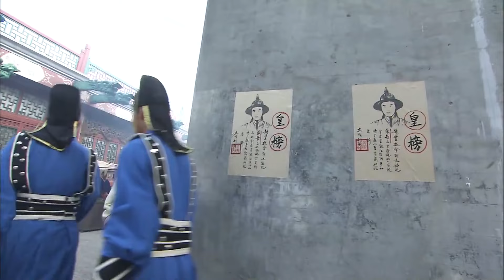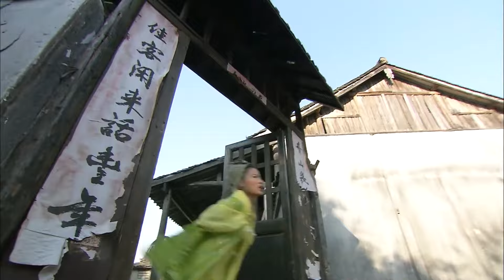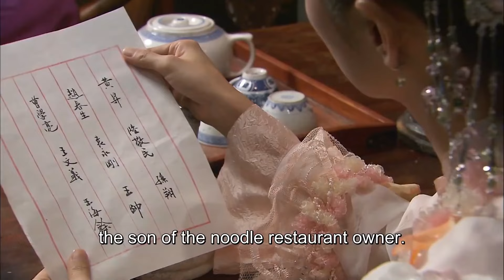Immortal Ascension EP26| Young emperor fell in love with talented medical girl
►Drama Name：Immortal Ascension
►Episode：38
►Genres: Romance, Ancient, Comedy
►Synopsis:
A young woman refuses to conform to her times. He Tianxin (Na-ra Jang) is smart and sassy and aspires for more than what society tells her women should be. Dressed like a boy, Tianxin wants to become a doctor. When she meets Emperor Zhu Li (TAE) and the handsome Zhang Zhesan (Hao Gao), they both fall in love with the unconventional young woman. What will become of this unusual love triangle?